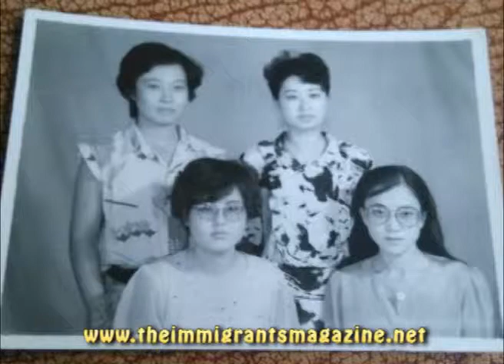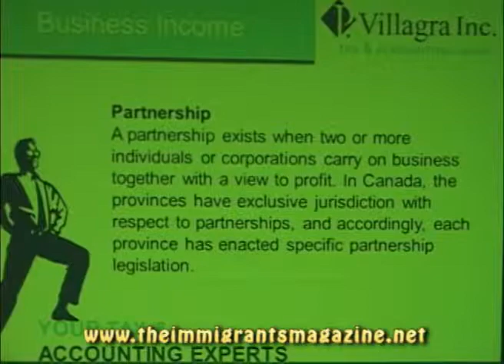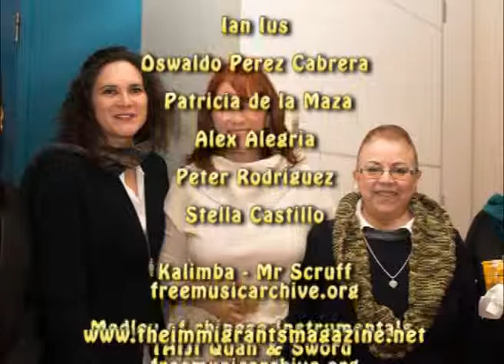The Immigrants magazine Episode 140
Wenjun Zhang: Traditional Chinese medicine; Yolanda Montoya – giving money to Teenagers; Paola Villagra: Personal Taxes Seminar.